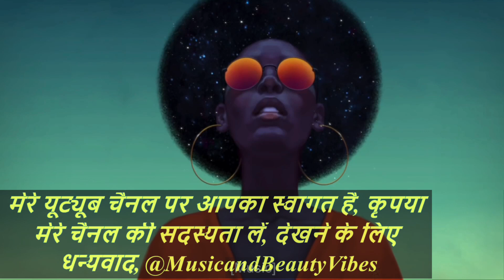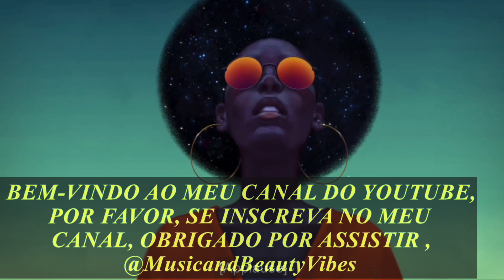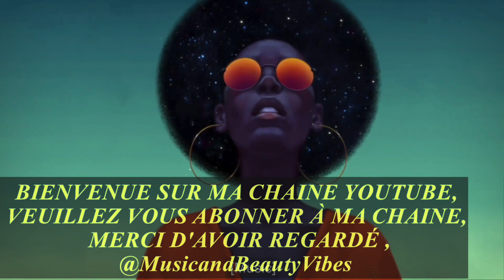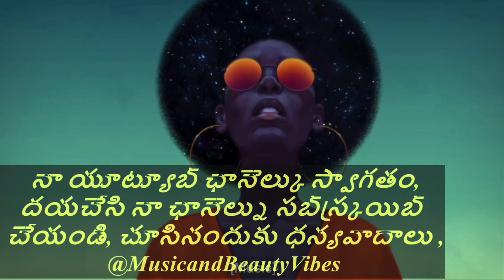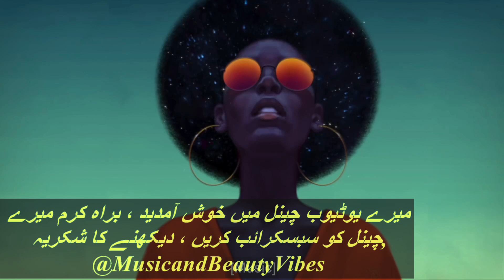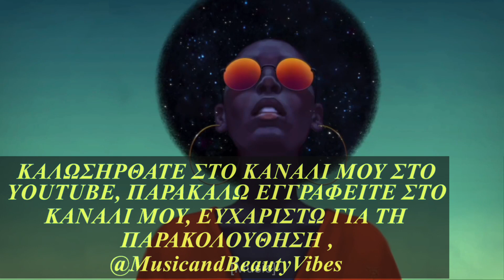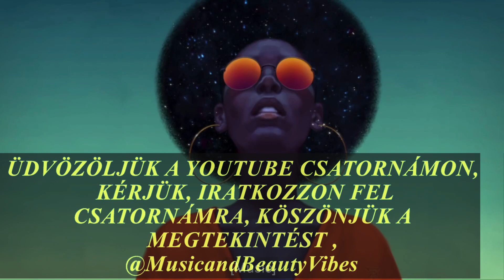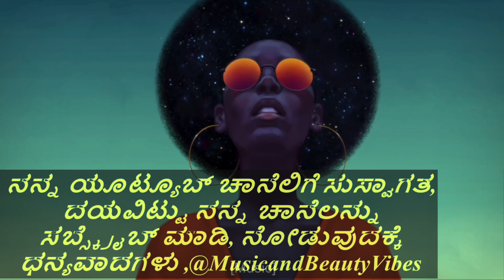Matthew Telles - Tea [NCS Release]